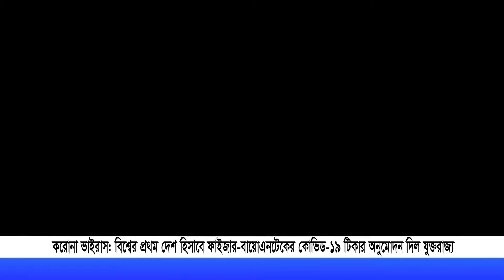করোনা ভাইরাস: বিশ্বের প্রথম দেশ হিসাবে ফাইজার-বায়োএনটেকের কোভিড-১৯ টিকার অনুমোদন দিল যুক্তরাজ্য